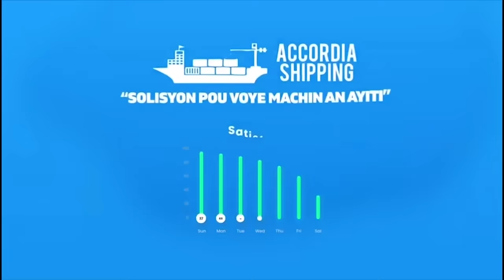Clarens Renois, le leader du parti UNIR • LE POINT